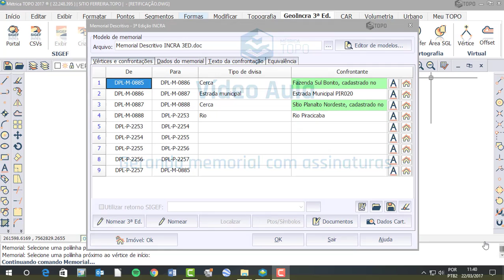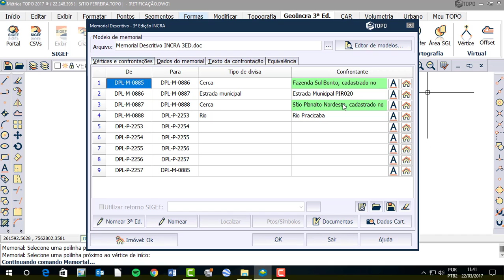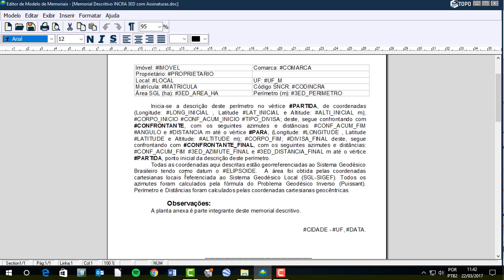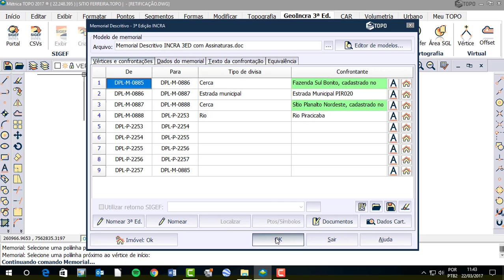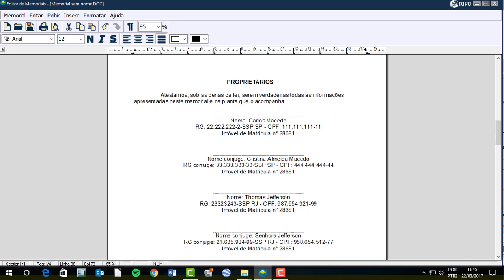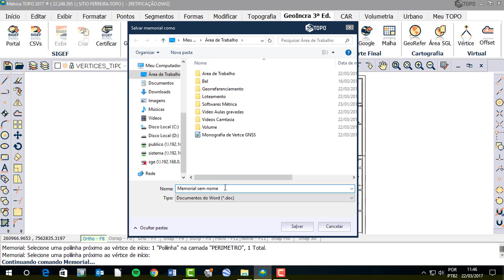Vídeo Aula Métrica TOPO - Gerando memorial com assinaturas